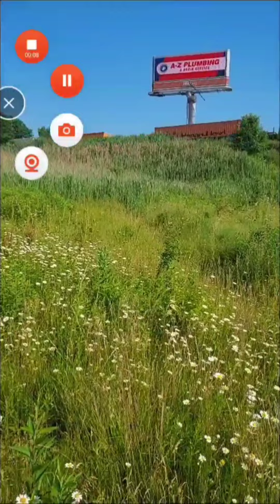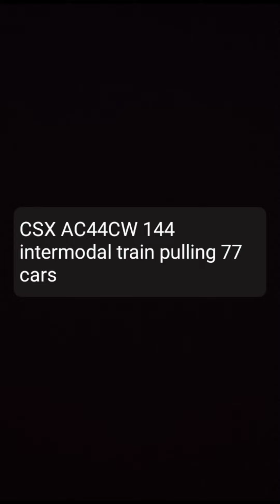CSX 144 intermodal train pulling 77 cars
CSX 144 with a nice horn